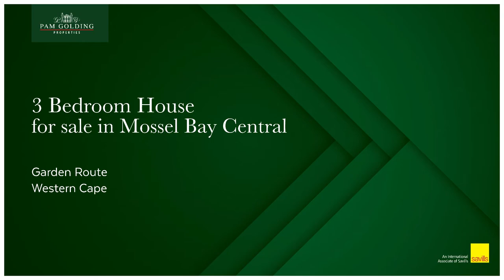3 bedroom house for sale in Mossel Bay Central | Pam Golding Properties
An exceptional double story home, incorporating optimal flow and great design which maximizes on views of the ocean and Outeniqua Mountains from its many balconies. Glass doors open up to let the sunny North facing rays brighten up the home and a state of the art built in Piazetta internal heating system distributes and warms the home throughout.